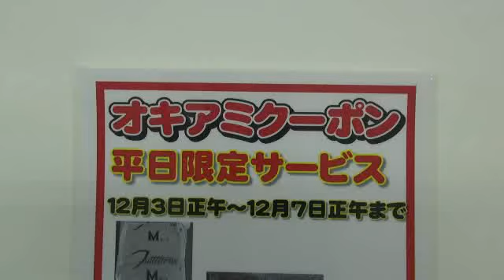オキアミ平日クーポン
７日（金）正午迄、オキアミ３キロ１枚、もしくはオキアミ１．５キロ２個、アミエビ２キロ２個につき５０円クーポン券１枚配布サービス中！